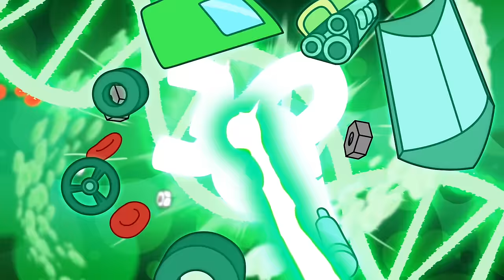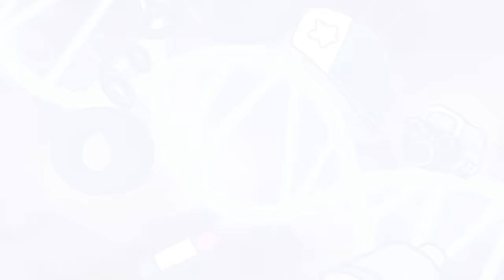RAINBOW FRIENDS, But They're CARS?! (Cartoon Animation)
All the Rainbow Friends are being turned into amazing cars in order to complete in the Odd World Gran Prix. Red is a firetruck, Blue is a cop car, Green is a tractor, and Yellow is a taxi! Orange drives around in the park's go-karts. But when a reactor is about to explode, the Rainbow Friends have to put aside their differences and work together to stop it!